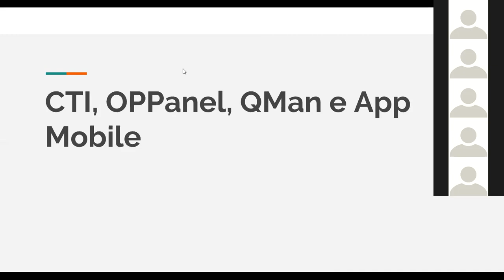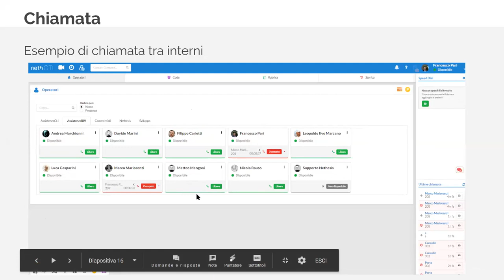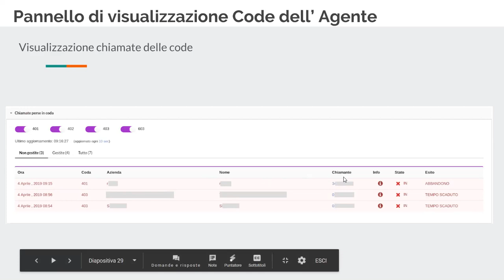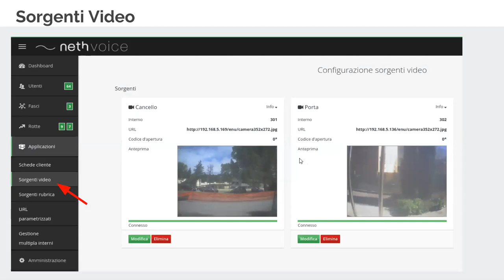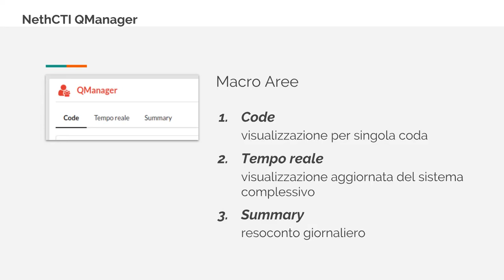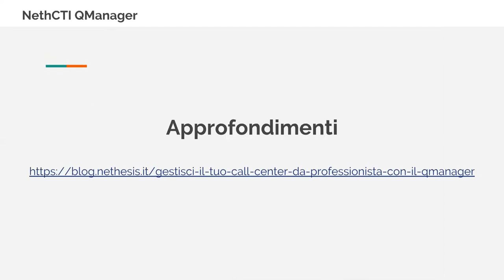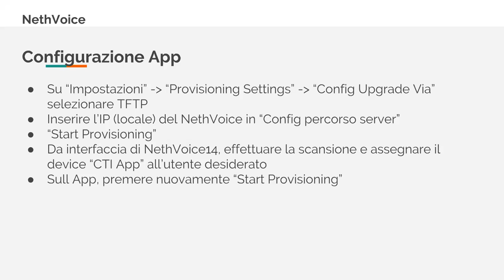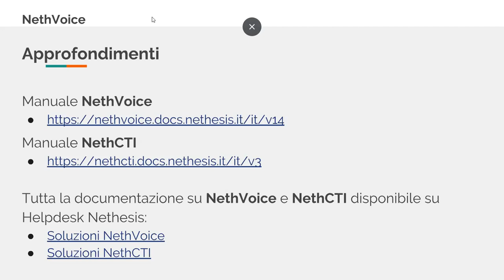Unified Communication CTI, OPPanel, QMan e App Mobile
Perché limitarsi a vendere un centralino quando puoi fornire degli strumenti che permettano di comunicare in maniera veramente efficace?

NethVoice è anche un centralino, tra i più completi a livello di funzionalità “tradizionali” grazie al potente motore sopra il quale viene sviluppato, ma è soprattutto un vero strumento di UC aziendale che permette ai vostri clienti di sfruttarne i vari plus per gestire al meglio la comunicazione interna, servizi a valore aggiunto durante l'arco di una telefonata, e non solo.

In questo webinar vi spiegheremo le diverse applicazioni del pannello operatore CTI, completa interfaccia di comunicazione che ogni settimana si arricchisce di nuove features.

Prenderemo in analisi anche il Qman strumento fondamentale per un qualsiasi responsabile di assistenza telefonica, a partire dalla piccola impresa con pochissimi dipendenti che vuole misurare l'impatto delle telefonate nell'operato di ogni giorno, all'industria con un servizio preposto ma che deve amministrarne i flussi, al grande contact center di centinaia di operatori che non può farne a meno.

Un approfondimento in ultimo sull'App Mobile, che grazie alla stabilità del prodotto si sta rivelando giorno dopo giorno come nuovo e potente strumento di reperibilità interna e soprattutto esterna, indipendente dalla copertura dati sotto il quale ci si trova momentaneamente.